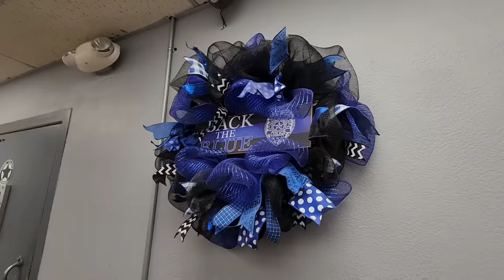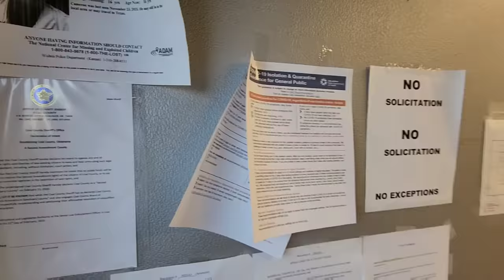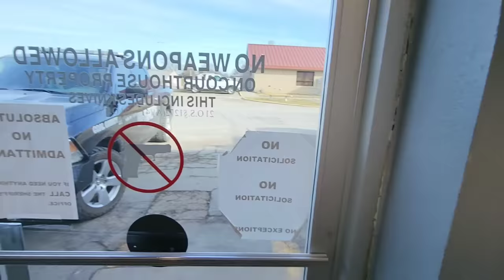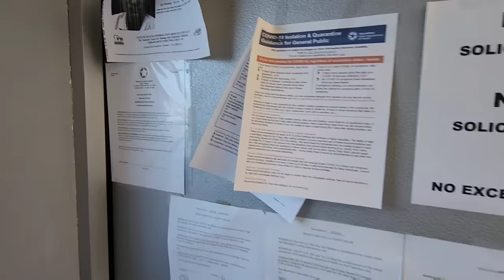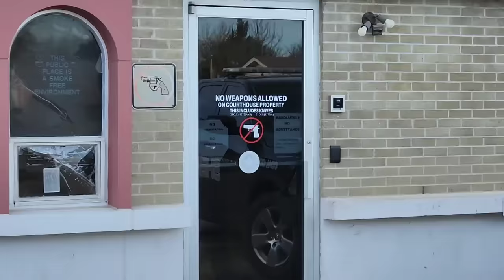Sheriff's Department Fails MISERABLY To Secure The County Jail, Tries To Blame Journalist!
Fellow Patriots & Freedom Lovers, I was peacefully exercising my constitutional rights at the Coal County Courthouse, at first there was no issues but as I entered the County Jail I was immediately confronted by staff and a Sheriffs deputy. Apparently I was in restricted “secure” area, turns out the area wasn’t secure as they thought it was…Please be sure to hit the Like button and Share this video, it truly helps spread this around for more Patriots to see it and I appreciate it!

Coal County Sheriff

Loyalty Badges
Exclusive Emojis
Photos and Status Updates
Member Shout-Outs
Priority reply to comments
Discounted merchandise
Members-only polls

The Body Camera I Use & Recommend: